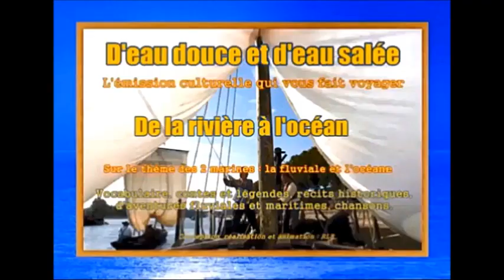D'eau douce et d'eau salée - Emission n° 4 - 2e partie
Emission radiophonique sur les deux marines